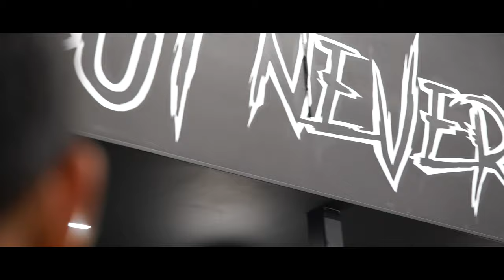VISITING ALPHALAND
Quick sick video edit of my first time visiting Alphaland